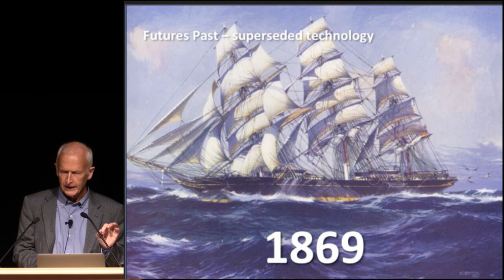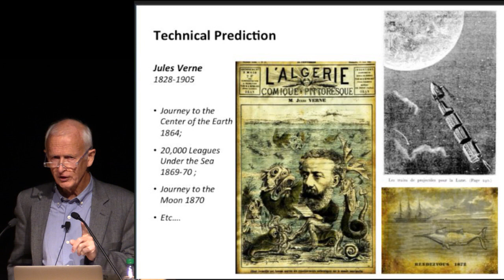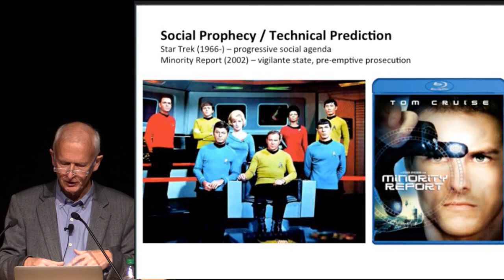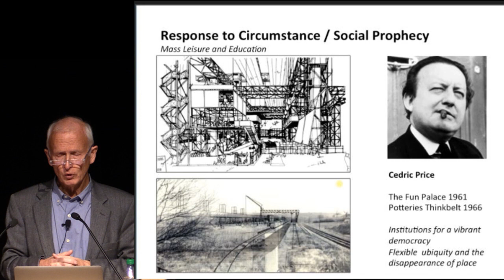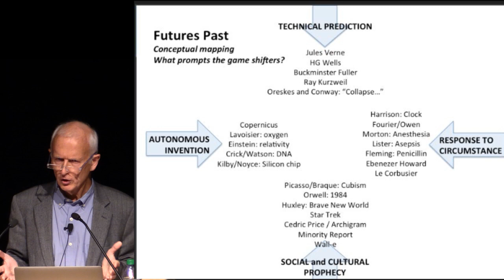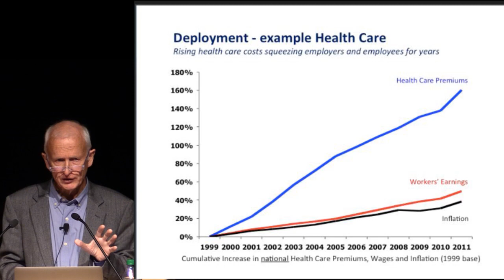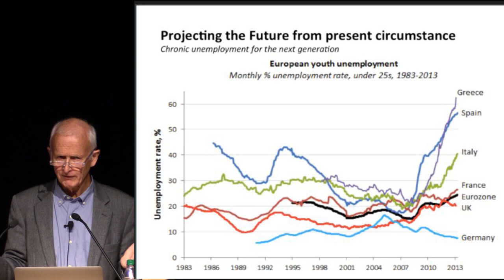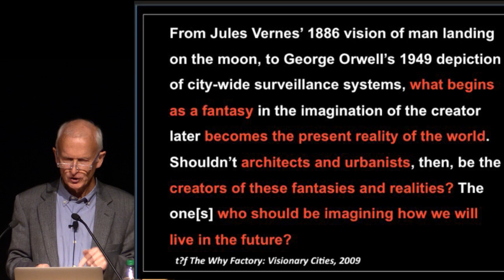Hubert Murray: Understanding Design